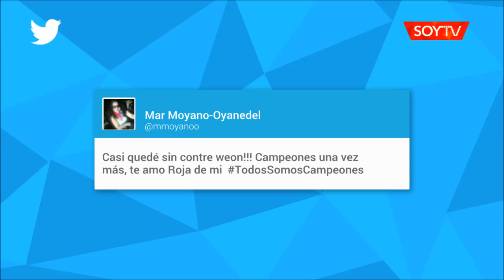En las redes sociales celebran un nuevo título de Chile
Al igual que el 2015, la Selección Chilena derrotó a Argentina mediante lanzamientos penales y se quedó con la Copa América Centenario.